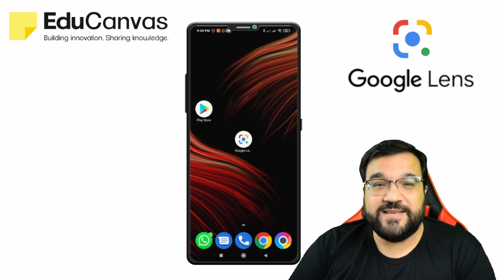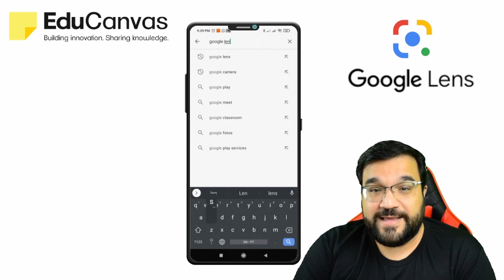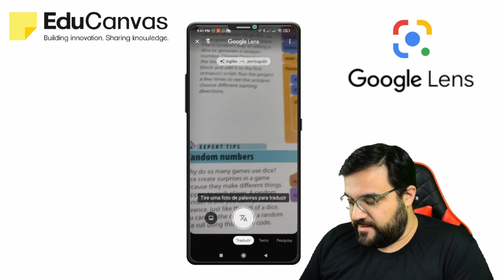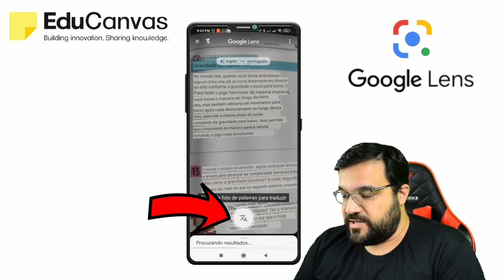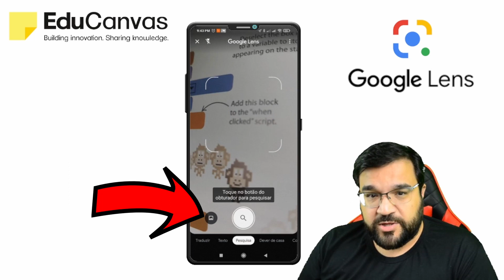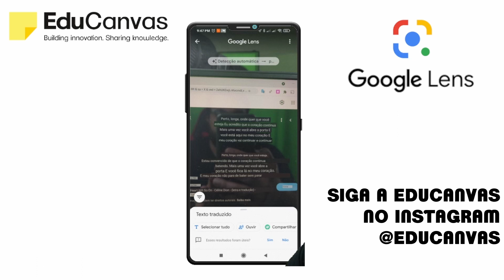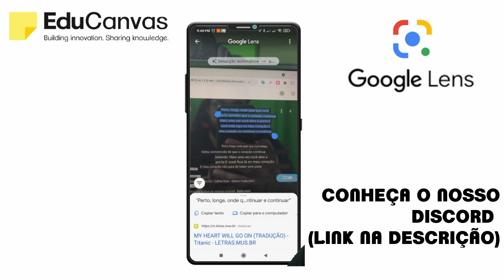Como traduzir um texto pelo celular sem precisar digitar nada | Google Lens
Já deve ter acontecido contigo, precisou ler um texto em uma língua que você não domina, ou quem sabe precisou ler um artigo em RUSSO para terminar sua dissertação... talvez você não saiba mas não precisava ter digitado nada no google tradutor... era só apontar a câmera do celular para o texto e ler em português...

Este é canal do Educanvas. Toda semana nós temos vídeos novos sobre educação, ensino e aprendizagem.
Para poder ficar por dentro de tudo pode nos acompanhar aqui e também nos nossas canais do Whatsapp e Telegram: